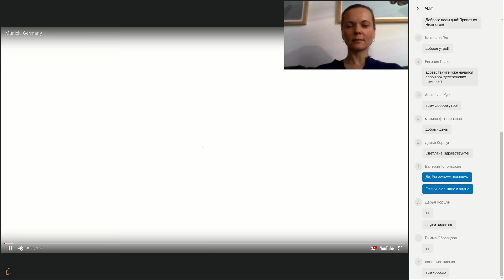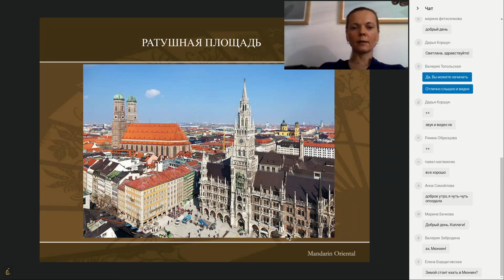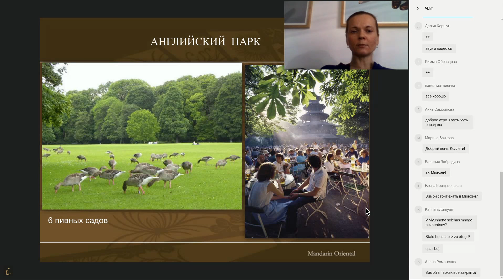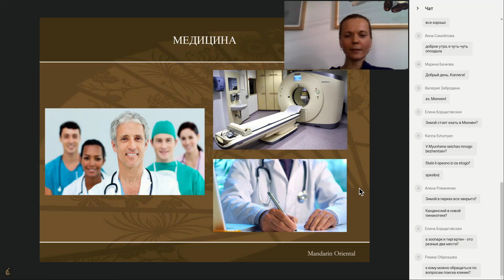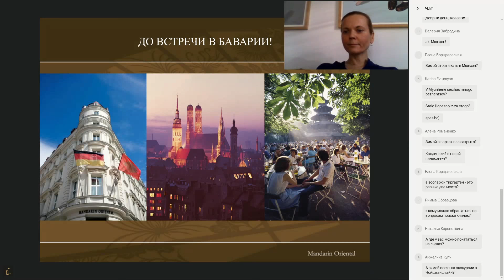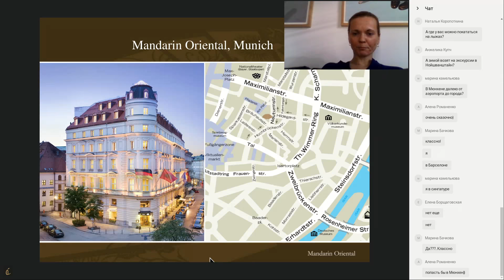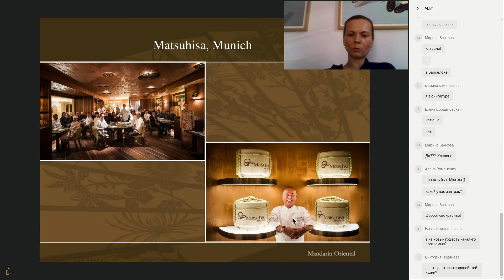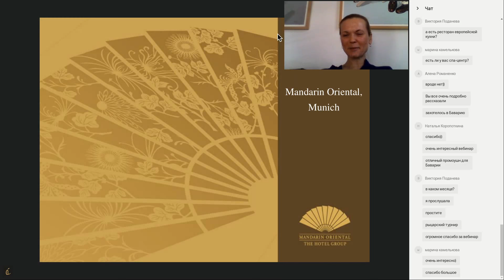Очарование сказочной Баварии и изысканный стиль Mandarin Oriental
Компания A'la Carte Travel приглашает вас окунуться в мир самой прекрасной земли Германии – сказочной Баварии – вместе Mandarin Oriental, Мюнхен.

Вы узнаете, почему Баварию называют самой не немецкой областью страны и «Германией в миниатюре», познакомитесь с ее красотами и замками, совершите виртуальную прогулку по баварской столице – искрометному Мюнхену, который знает толк в удовольствиях и способен ублажить даже самого искушенного гостя, как и его лучший пятизвездочный отель Mandarin Oriental Munich, сочетающий в себе ультрасовременность и старинные традиции, космополитичность и классику.

Ведущая вебинара – Светлана Денк, менеджер по продажам группы Mandarin Oriental.